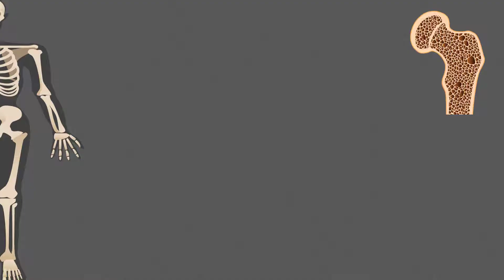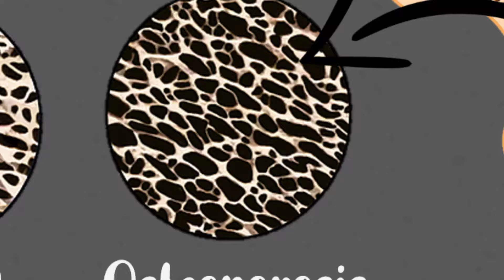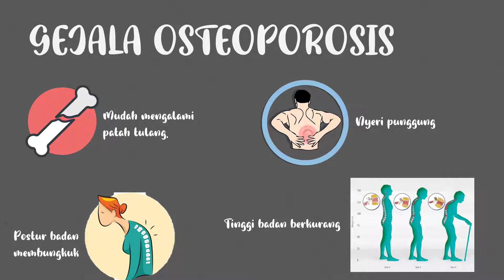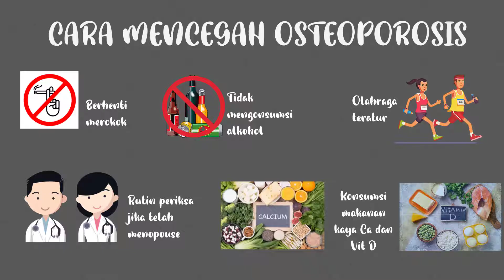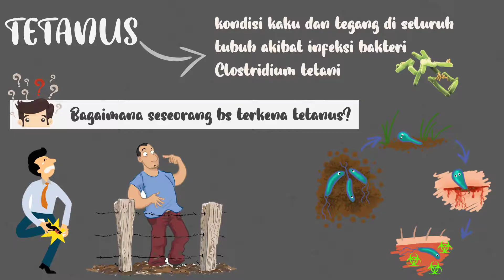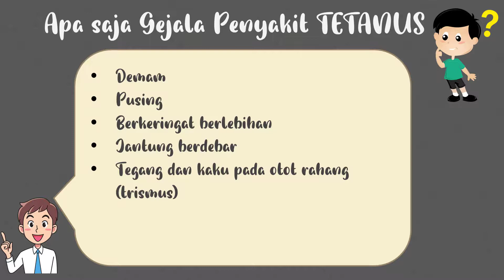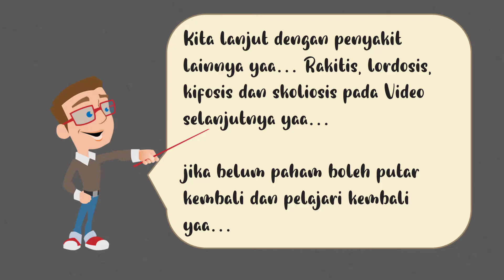Penyakit dan Kelainan Pada Sistem Gerak Manusia Part 1 (Osteoporosis dan Tetanus)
Bismillah... Video ini mengulas materi Penyakit dan Kelainan Pada sistem Gerak Manusia yaitu: Osteoporosis dan Tetanus. Yuuk Simak dan pahami.

Jika ada kesalahan silahkan tuliskan di kolom komentar sebagai bahan perbaikan ya... Terimakasih.